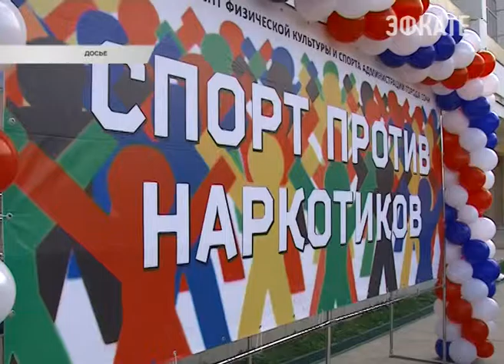В России за последние два года сократилось количество наркоманов. Новости Сочи Эфкате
Об этом накануне на встрече с президентом заявил директор Федеральной службы по контролю за оборотом наркотиков Виктор Иванов. Сегодня в стране насчитывается 7 миллионов 300 тысяч человек, употребляющих наркотики, а два года назад их было 8,5 миллионов.
Сочи. Новости.
Телеканал Эфкате.